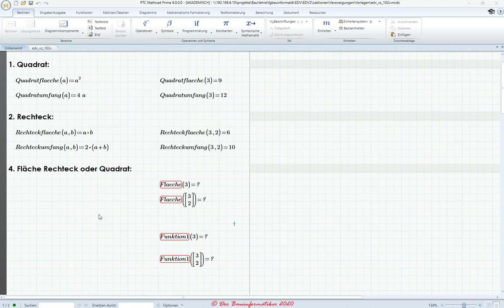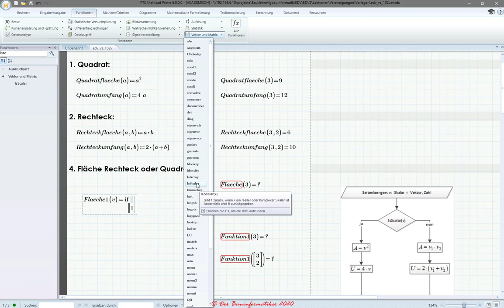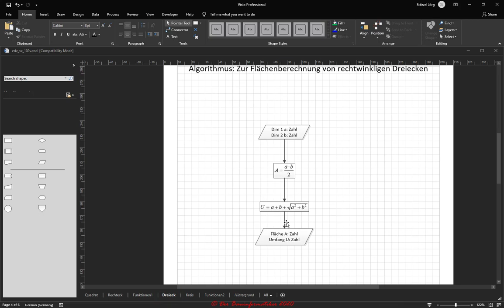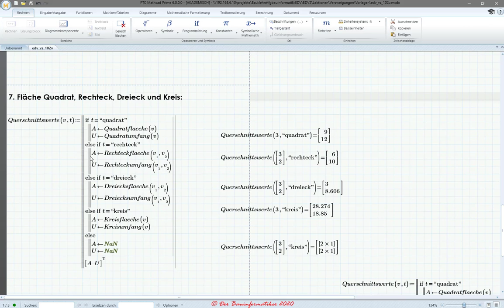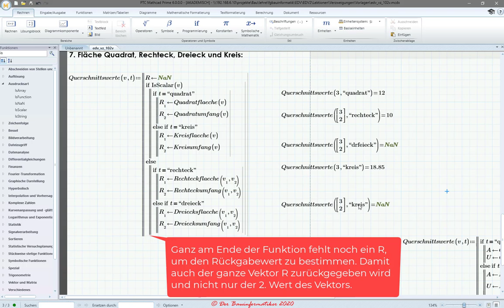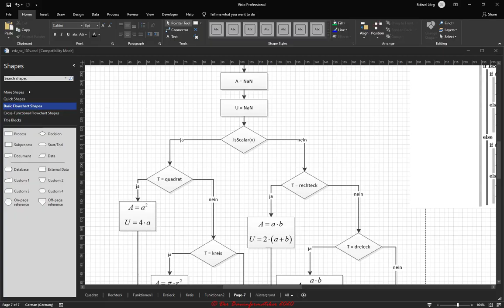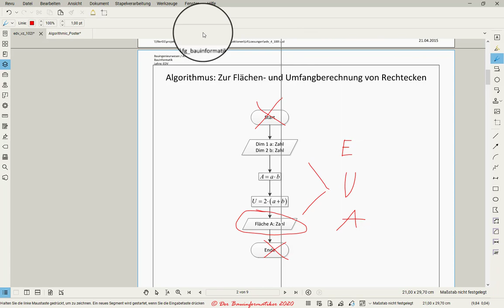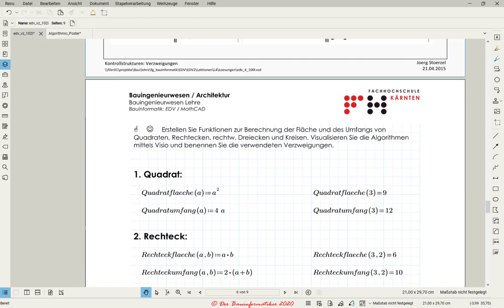Algorithmische Kontrollstrukturen - I. Verzweigungen: Einführungsbeispiel 1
In diesem Tutorial wird demonstriert, wie man in MathCAD Subroutinen inform von Funktionen erstellen kann, um z.B. größere komplexe Algorithmen kleinere einfachere Algorithmen zu zerlegen. Als Kontrollstrukturen werden in den Funktionen Verzweigungs- bzw. Entscheidungsstrukturen angewendet.

Das Tutorial gliedert sich wie folgt:
00:00:50 Benutzerdefinierte Funktionen zur Berechnung der Fläche oder des Umfanges eines Quadrates in MathCAD
00:01:25 Benutzerdefinierte Funktionen zur Berechnung der Fläche oder des Umfanges eines Rechteckes in MathCAD
00:03:30 Flussdiagramm zur Berechnung der Fläche oder des Umfanges eines Quadrates in MS Visio
00:06:30 Entwicklung eines Algorithmus für eine benutzerdefinierte Funktion, welche sowohl die Fläche als auch den Umfang eines Rechteckes oder Quadrates durch Anwendung einer zweiseitigen Verzweigung mittels Flussdiagramm in MS Visio
00:13:00 Implementierung des mittels PAP in MS Visio entwickelten Algorithmus in MathCAD
00:21:05 Entwicklung eines Algorithmus für eine benutzerdefinierte Funktion, welche sowohl die Fläche als auch den Umfang eines Rechteckes, Quadrates, Dreiecks oder Kreises durch Anwendung einer mehrseitigen Verzweigung mittels Flussdiagramm in MS Visio
00:26:25 Implementierung des mittels PAP in MS Visio entwickelten Algorithmus in MathCAD
00:36:00 Diskussion möglicher Fehlerszenarien des Algorithmus mit Verbesserungsvorschlägen
00:41:20 Ersetzen der mehrseitigen Verzweigung durch verschachtelte Zweiseitige, um einen Algorithmus zu entwickeln und implementieren, welcher weniger fehleranfällig ist.
00:50:00 Nachträgliches Visualisieren des in MathCAD optimierten Algorithmus durch ein PAP in MS Visio
01:02:25 Zusammenfassung:
     01:02:50 Subroutinen bzw. Unterprogramme
     01:11:10 Datentypen
     01:18:15 Datenoperationen
     01:22:40 Sequenzen und Kontrollstrukturen